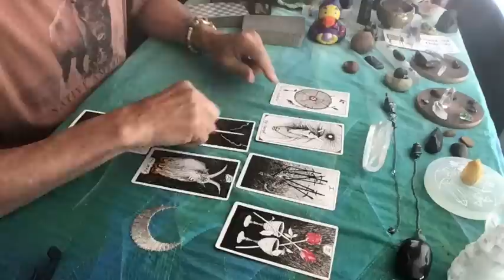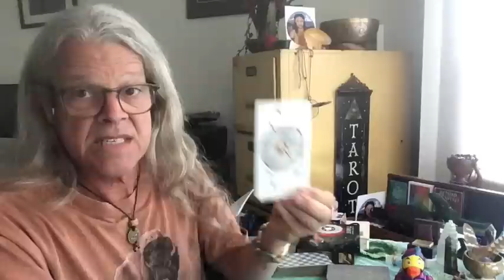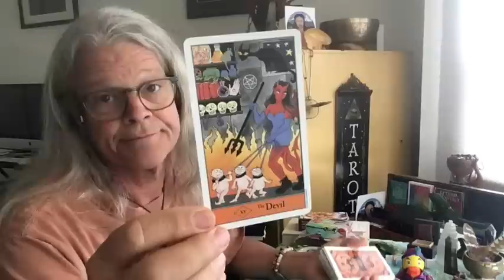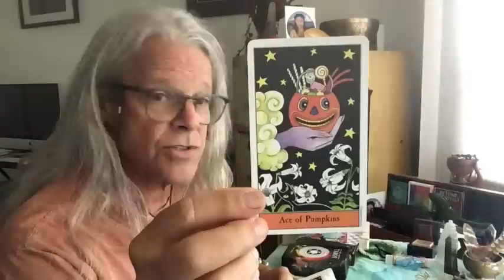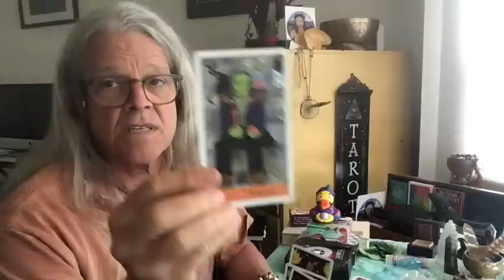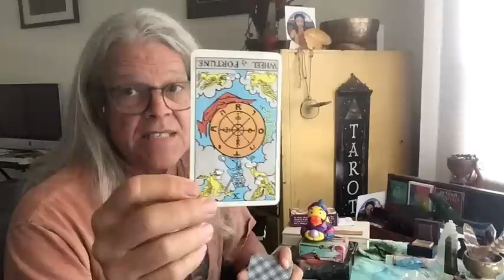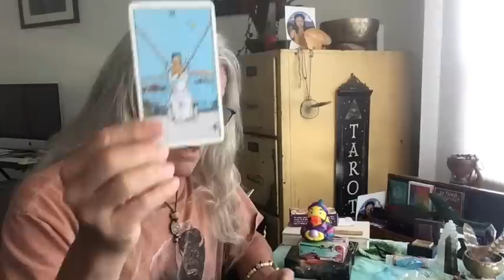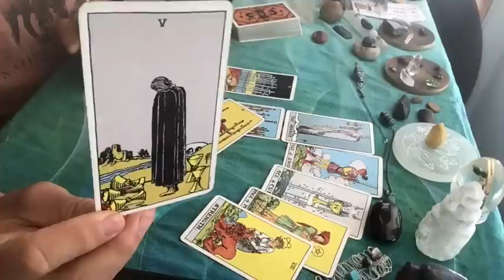politics 8-7 trumps attny, J Smith, Judge Chutkan, Cannon is gone